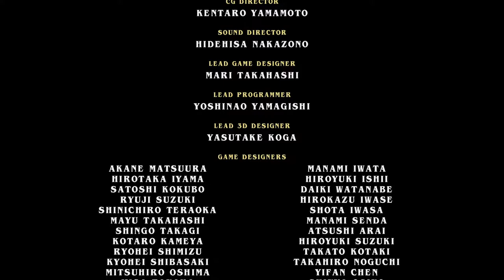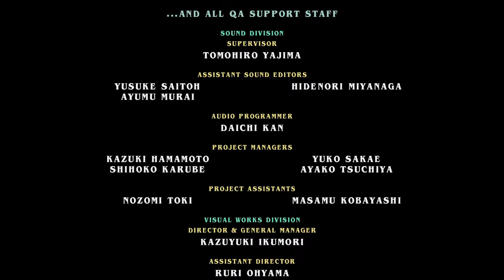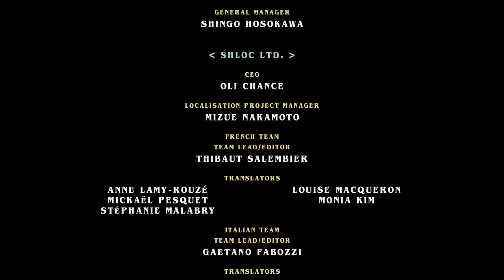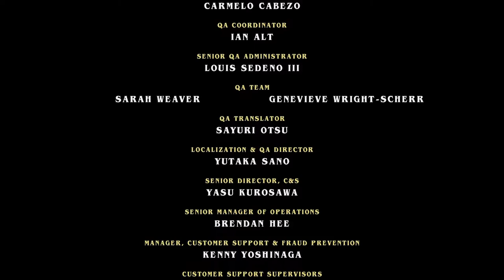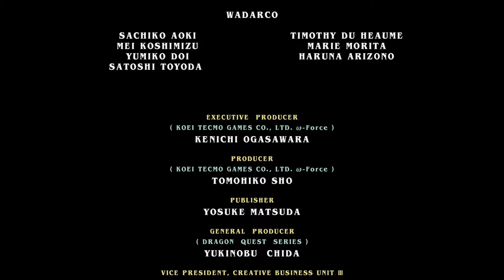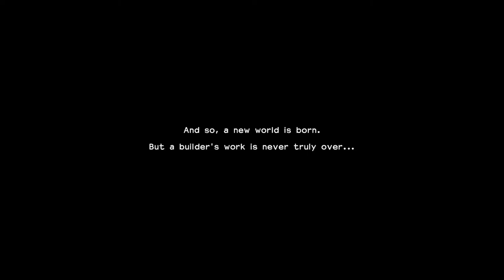Dragon Quest Builders 2 - 19 Epilogue, Credits, Postgame start